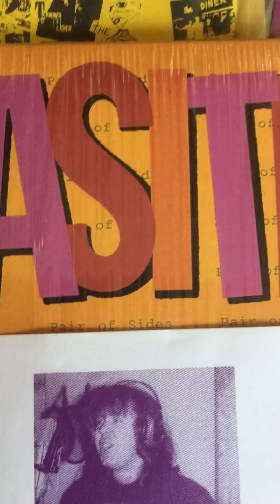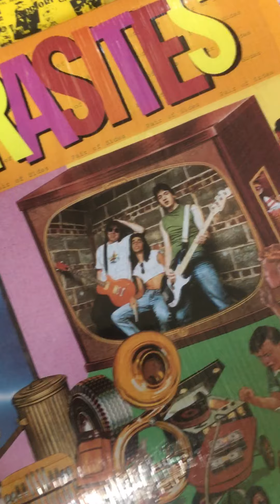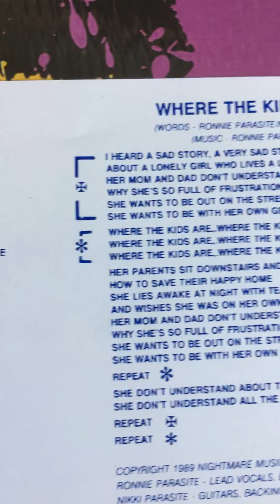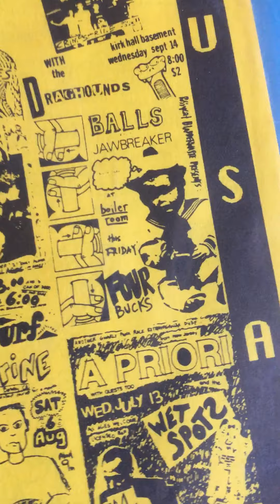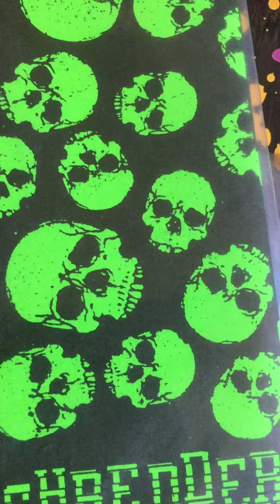PARASITES / Waiting game Where the kids are Shredder rec Pop punk melodic Ramones misfits vintage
Nice POP Punk
今日は息抜きに、こんなん。
流石ニュージャージーやね。PARASITES、メロディックもへったくれもなく、こいつらは好き。
というか1stアルバムまではMisfitsのようなダークさを兼ね備えてて、そこがいい。今回の曲は1stアルバムからだけど、そっからRamonesに流れた感じ。それ以降は芯が消えたように思えてあまり聞かないかな。
Mourning NoiseやUndeadともレコード出したりして、そんな繋がりもいいなと思う。
昔、10代の頃、Egg Plantってハコで知り合った外人のディビットって人がShredder Recをディストロしてて、それで何枚か買った。いい人だったなぁ。
Waiting Game、Where The Kids Are 2曲続けてどうぞ。